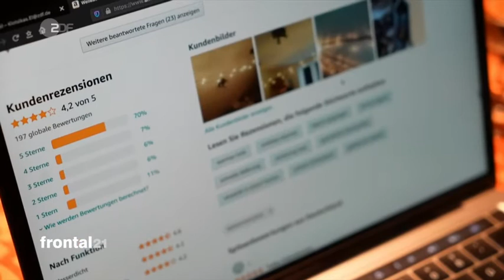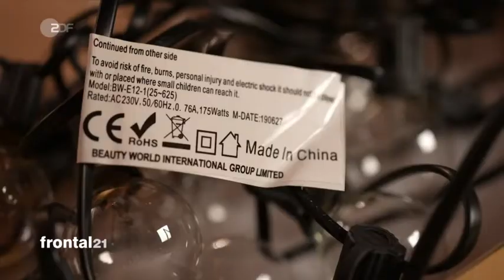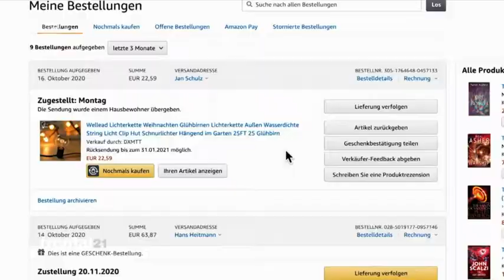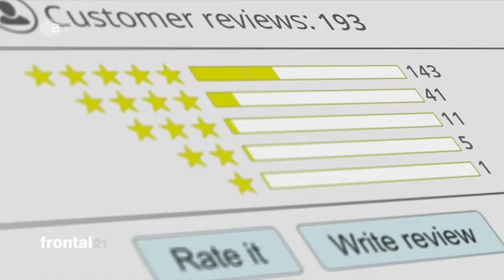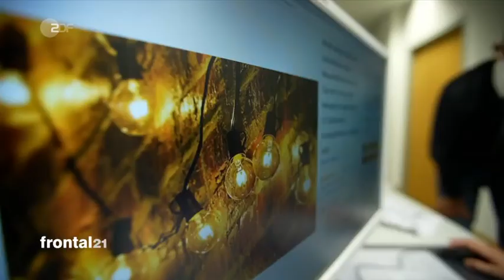5 Sterne für Schrott Fake Bewertungen beim Onlineshopping 201208 clip 1 f21 2360k p35v